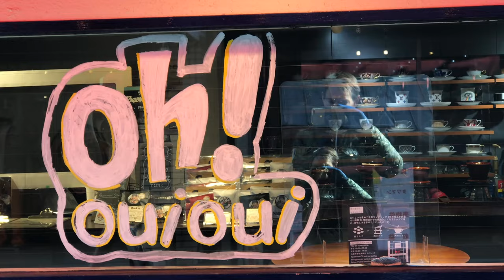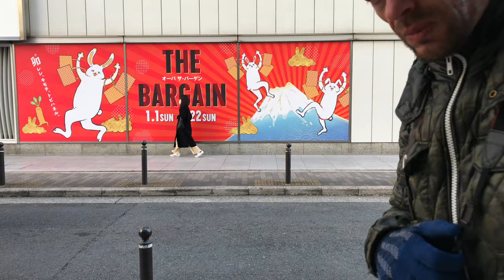streetphotography in Horie and Amerikamura (Osaka)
I took the chance of having a morning free to go to Horie and Amerikamura in Osaka city to take advantage of this beautiful winter day. It was short but I think I got some decent Photos.

I hope you like this session !